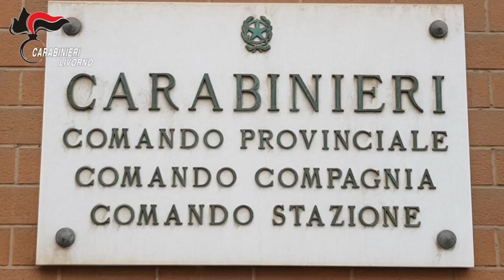Livorno- 4 arresti per furti in abitazione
Il  video è di proprietà di SINAPSI MAGAZINE  qualsiasi riproduzione INTERA oppure PARZIALE,  verrà segnalata immediatamente a YouTube per la rimozione.